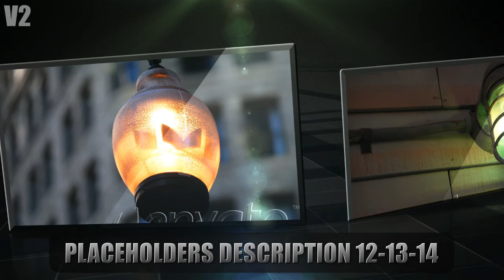after effects project Dark 'n' clean 2in1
DARK 'N' CLEAN 2in1
- 20 placeholders
- Customization help included
Customization is very easy (replace images, logo, and text), choose 1 of 2 compositions and render.

I hope you like it and I hope this template will fit great for your promo / gallery / corporate / presentation video
Music author is BeatWave, the track name is BeatWave -- Aim Higher.
BeatWave: "This is the perfect track for a production that needs to be inspirational. It oozes class with a cool ambient groove, lush orchestral strings, and ethereal female vocals."